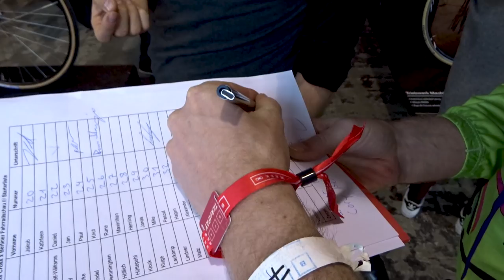VLOG #32 | BERLINER FAHRRADSCHAU 2018 | STANDERT POINTS CROSS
Im heutigen Vlog nehme ich euch mit zum letzten Tag der Berliner Fahrradschau 2018, um genau zu sein zum Standert Points Cross Cyclocross Rennen auf dem Fahrradschau Gelände.

Hier gibt es das komplette Rennen zu sehen.

T-Shirts:
Sweatshirts: